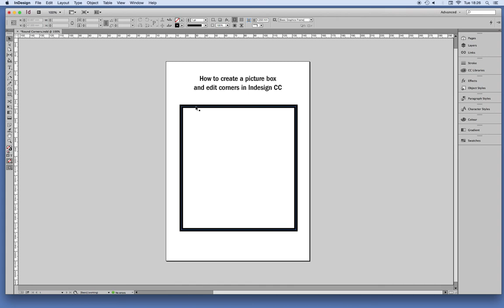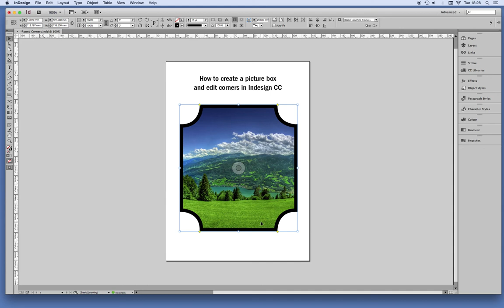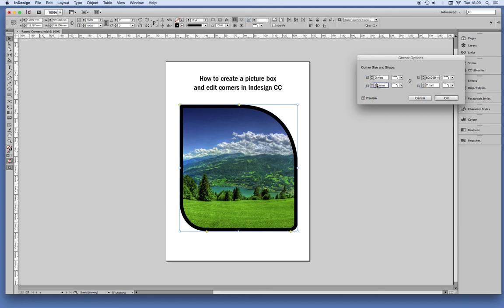How to create box shapes and corners - InDesign CC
How to simply and quickly create different box corners and shapes in Indesign